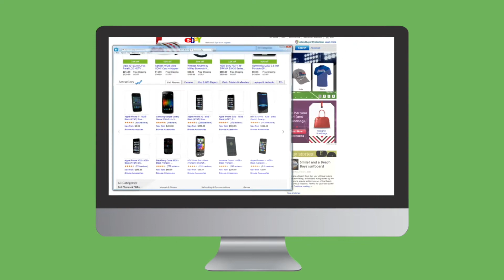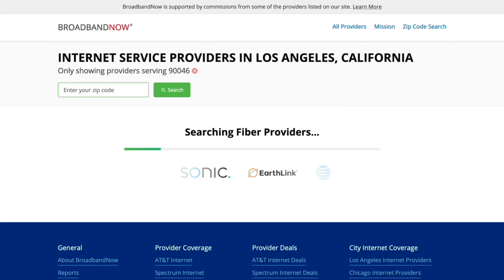How to Tell if Your Internet Is Being Throttled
Have you ever thought that your Internet is being throttled by your Internet Service Provider (ISP)? That your ISP is slowing down your signal, making it harder to surf and watch videos? It happens more frequently with cell phone service, but it could happen to you. Watch this video to learn how to test if your internet is being throttled and how to combat it.